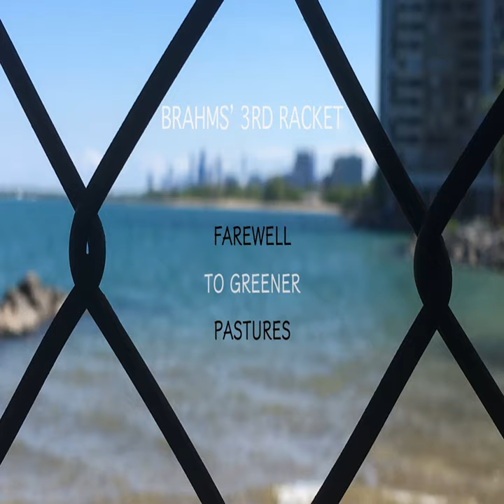Hardware Store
Hardware Store · Brahms' 3rd Racket

Farewell to Greener Pastures